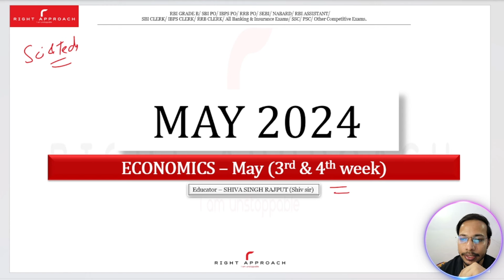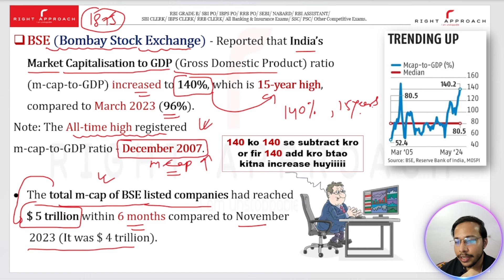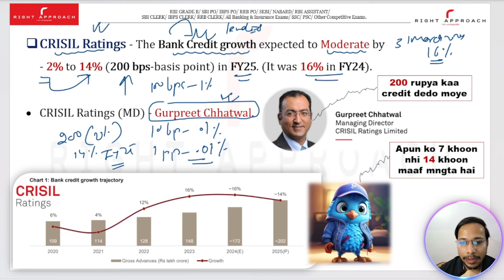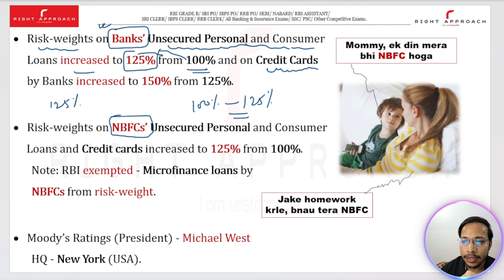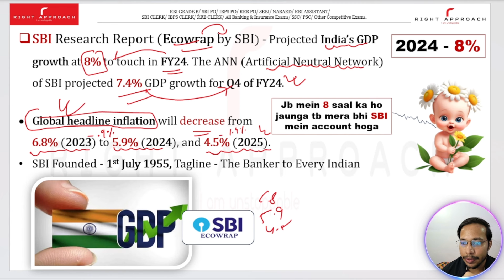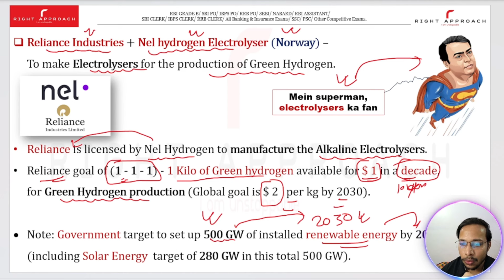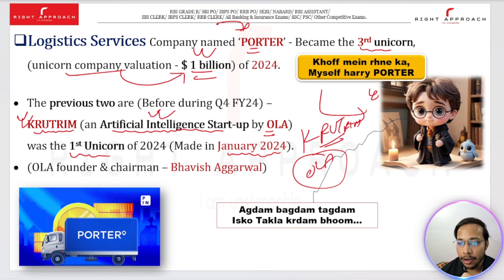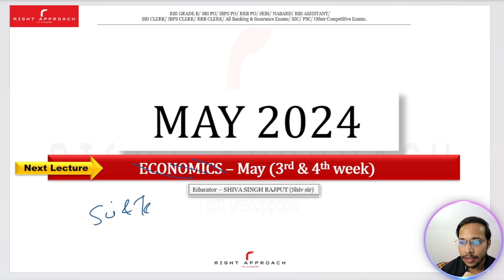ECONOMICS - May (3rd and 4th week) 2024 Current Affairs | SBI | IBPS | RRB | 2024 Banking Exams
Hello Future Officers, In this video I have explained the complete ECONOMICS News of MAY (3rd and 4th week) 2024.

SHARE the videos with your friends and SUBSCRIBE to our channel for more quality content and guidance, and LIKE the videos to motivate us to work harder for your success and sure shot selection.